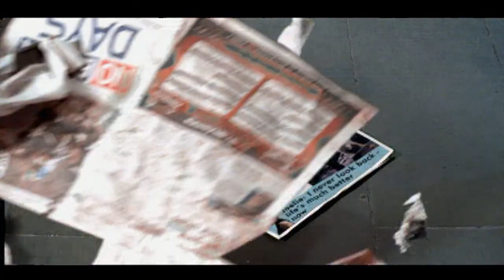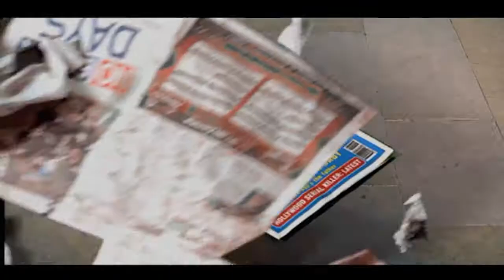Blue - Curtain Falls official music video HD